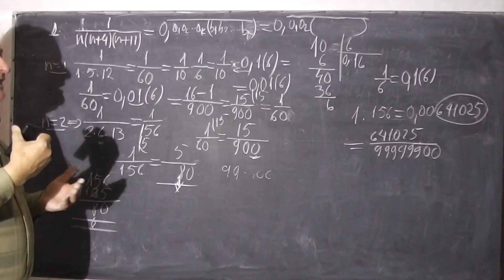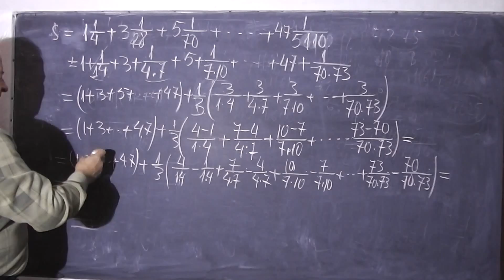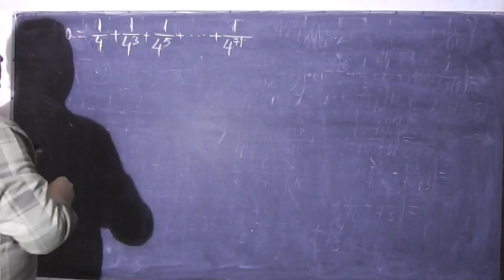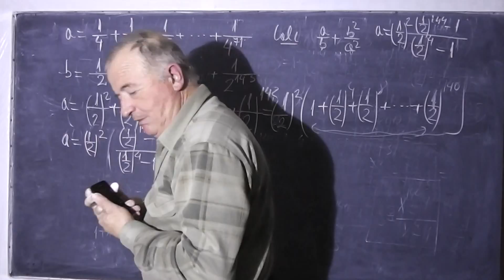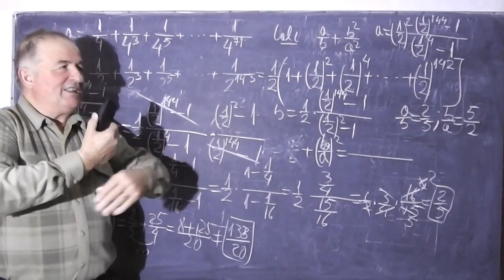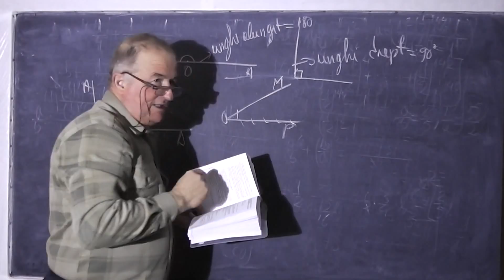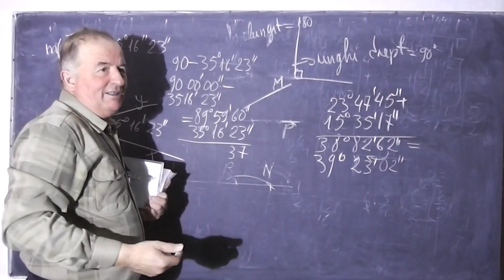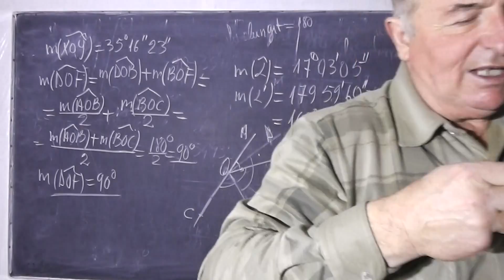3/3 Lectia 319 - Divizibilitate Teorema impartirii cu rest Sume Probleme de geometrie Clasa 6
- In aceasta lectie ii am invitati pe Adi si Miruna, elevi in clasa a 6-a si lucram impreuna diferite exercitii pentru pregatirea tezei la matematica. Subiectele atinse sunt: Divizibilitate, Teorema impartirii cu rest, Calculul unor sume, Probleme de geometrie si altele. In partea a doua (2/3 Lectia 319 de la min 49:20) sunt sunat in timpul lectiei de Darius din Constanta tot elev in clasa a 6-a cu cateva probleme foarte interesante pe care le-a postat si pe blog. Daca lectia va este utila, as aprecia un Share sau Like

- 1/3 Lectia 319 - Divizibilitate Teorema impartirii cu rest Sume Probleme de geometrie Clasa 6

- 2/3 Lectia 319 - Divizibilitate Teorema impartirii cu rest Sume Probleme de geometrie Clasa 6

- 3/3 Lectia 319 - Divizibilitate Teorema impartirii cu rest Sume Probleme de geometrie Clasa 6